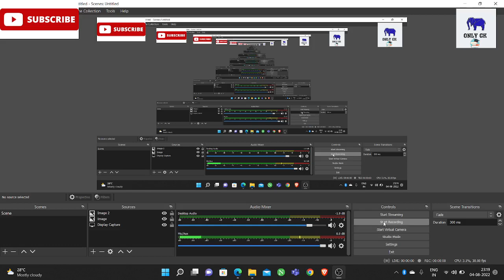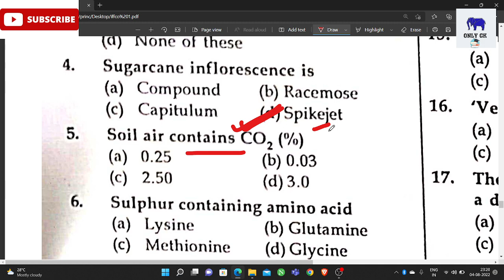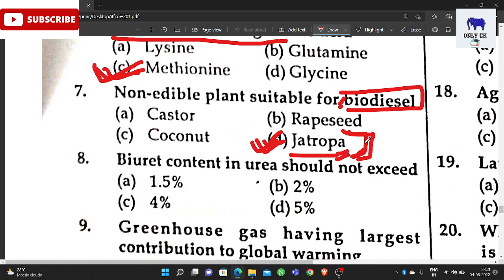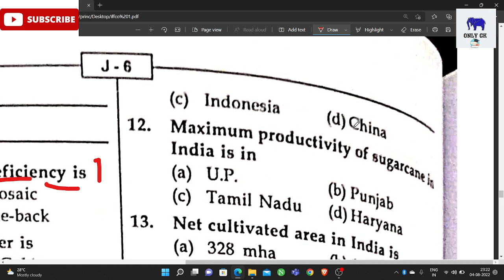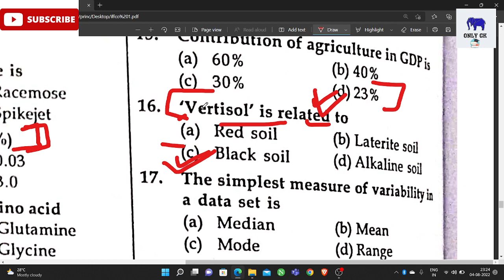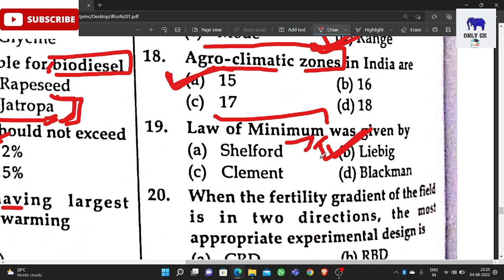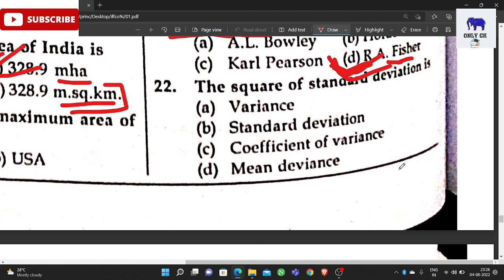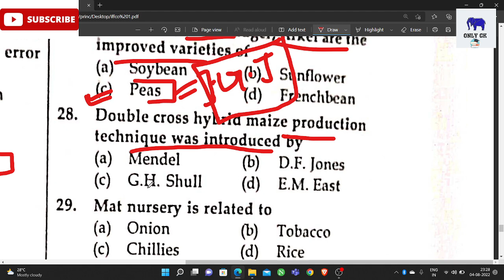IMPORTANT AGRICULTRE QUESTION FOR IBPS AFO SSC 🔥🔥 DON'T MISS I DAILY 30 RAPID REVISION VIDEO NO 4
We will provide you daily 30 important question for exam like ibps, ssc, bock agriculture officer, banking, clerk or any govt exam in best possible way.